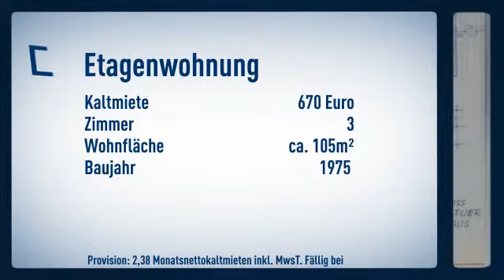Große Etagenwohnung in Troisdorf Spich freut sich auf neue Mieter.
Etagenwohnung

Marita Baldauf